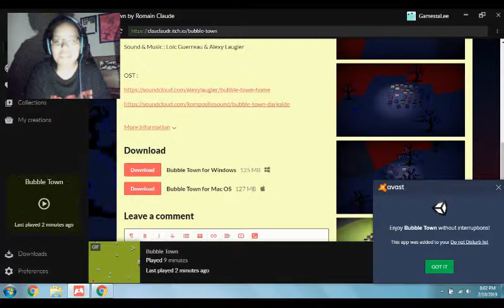Bringing Friends To Your Bubble - Bubble Town